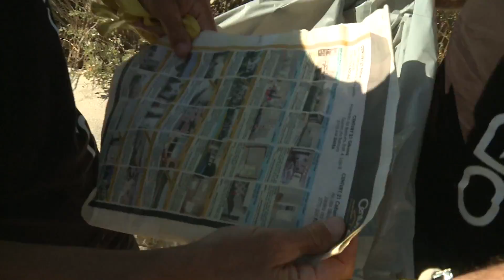A little help for our friends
The America's Cup family lends a hand to protect the beautiful Cascais coastline